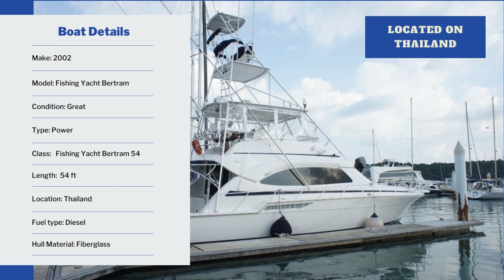2002 Fishing Yacht Bertram 54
A very nice example of these top quality sport fishers, this BERTRAM 510 Flybridge well priced and open to offers, this is a lot of boat for your money. Tune tower, outriggers, a great electronic package and good engines. Length 16.5 meter, width 4.6 meter, large space, 3 bedrooms, 2 bathrooms, salon, kitchen, dinning room, air condition, large flybridge with table and sofa, strong and comfortable boat. Registered in Thailand with commercial licence for 12 passengers and 3 crews, ideal private use or charter.